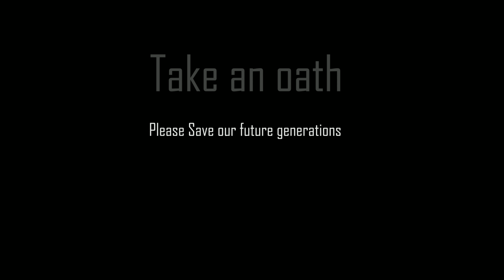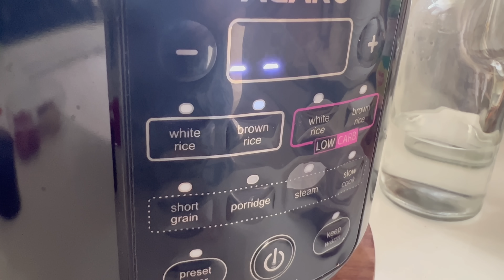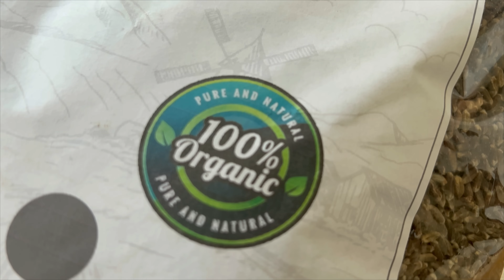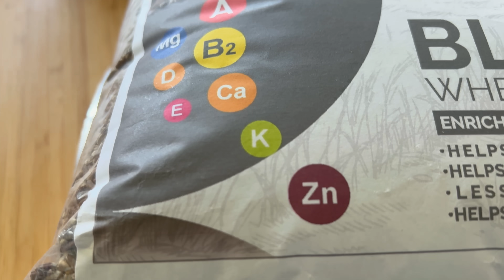ఆరోగ్యంగా, ఆర్గనైజ్డ్ గా జీవించడం కొంచెం కష్టమే|| Healthy living||B like Bindu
Black wheat
Ragi Vermicelli
Coconut Flakes
Cast Iron Pan
Long Handle wooden spoon
Wooden Spatulas&Ladle
Stainless steel Pan
Electric slow cooker
Omelette Pan